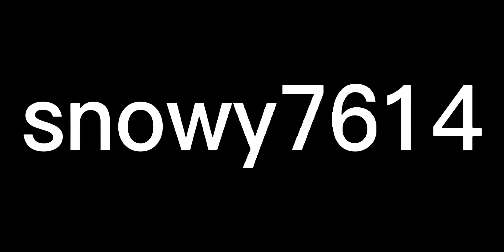Who took the cookie from the cookie jar? || meme || gacha neon || lAzY || snowy7614